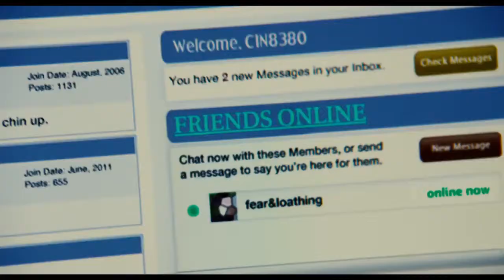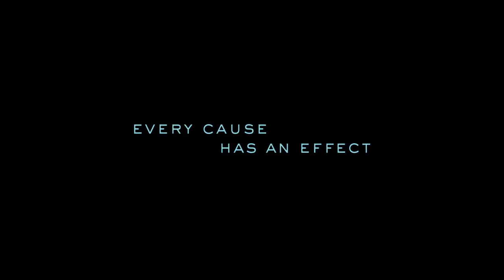Disconnect 2013) Movie Klip